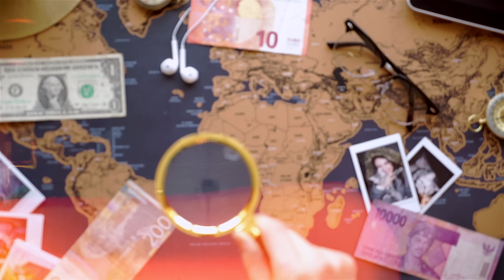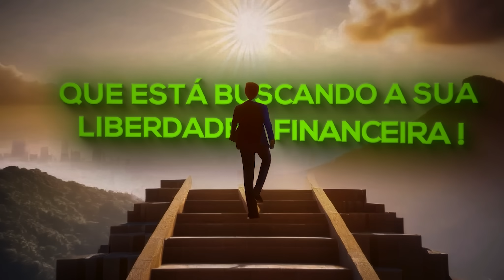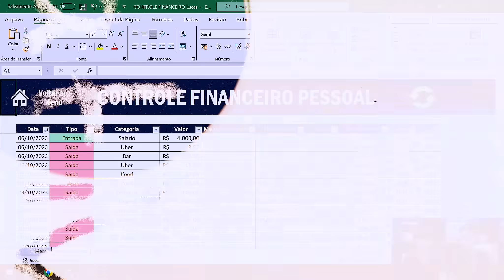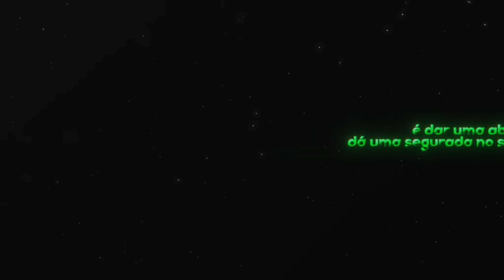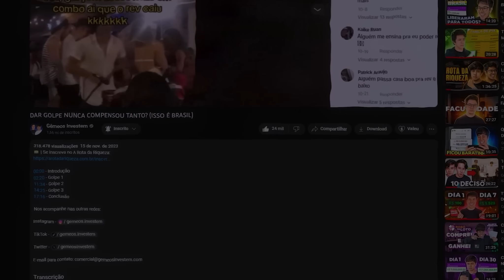SEMPRE QUE RECEBER SEU SALÁRIO FAÇA ISSO!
Faça parte da Trilha do Dinheiro e comece a lucrar com a Internet

00:00 - Introdução
00:53 - Qual é o plano ideal?
02:44 - Como se planejar?
07:21 - Comece pelo quando você ganha
09:56 - 2 opções
11:50 - E para quem tem dívida?
15:22 - Conclusão